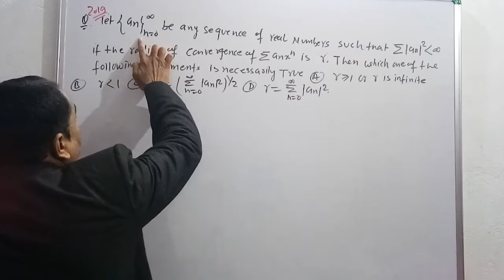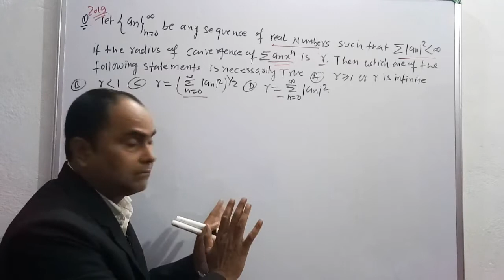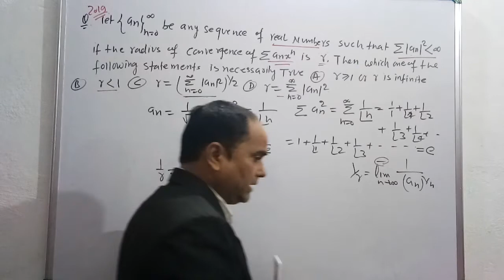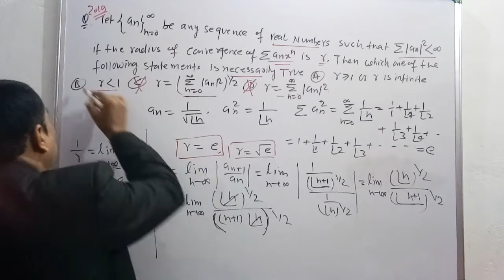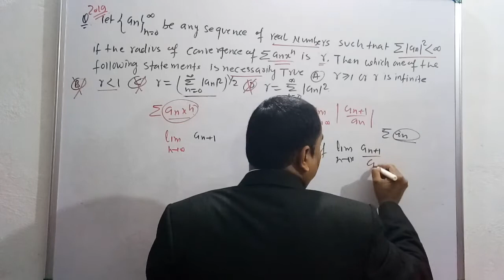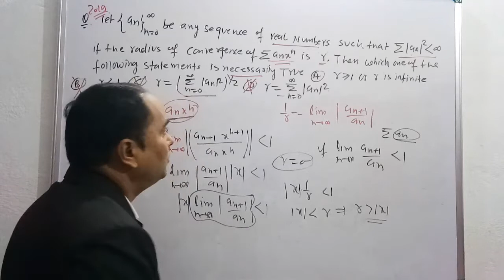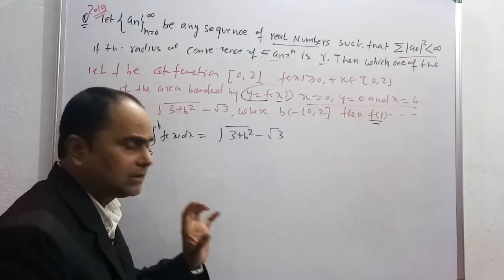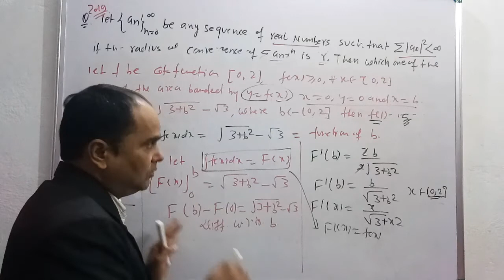GATEMath SolutionOfPreviousYearQuestions TargetForGATE2021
GATE Math. solution of gate previous Year questions. question depending on power series and area of curve. radius of power series. how can find radius of power series. Target for GATE 2021.Dk Math Tutorial.